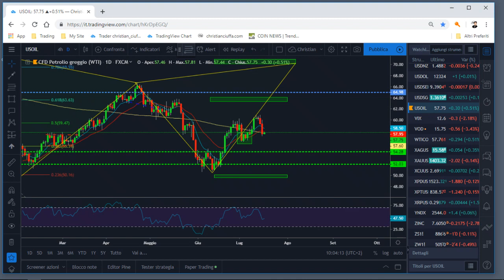Euro Oro e Sterlina sui minimi: nuovo inizio?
Dai un'occhiata anche al Blog site letterenote.cloud dove puoi trovare musica, libri, letteratura e arte.